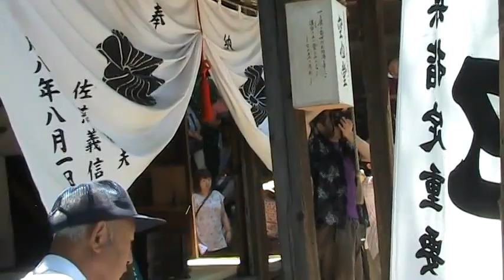空也念仏踊り ２ 2011.8.5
３０分の念仏踊りです。どうぞ、ゆっくりお楽しみください。